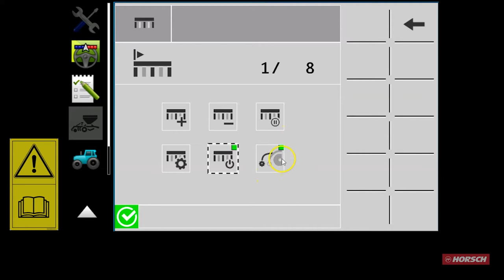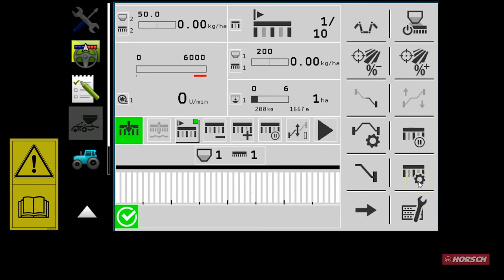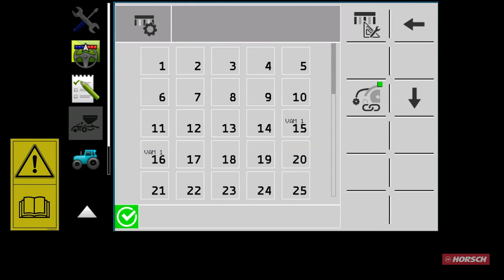HORSCH I-Manager Teil 5: Fahrgassenzuordnung DE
Videoreihe zur Erklärung des neuen HORSCH I-Managers:
Hier wird euch erklärt, wie Ihr die Fahrgasseneinstellungen ändern könnt. Sowohl bei Standardmaschinen als auch bei Row-Control Maschinen.

0:00 Sicherheitshinweis und Intro
0:08 Standard Fahrgassenmenü
0:45 Standard Fahrgasseneinstellungen
1:06 Position der Fahrgassenklappen und Vorauflaufmarkierer einkonfigurieren
1:56 Umstellung auf Track Algorithmus für Row-Control Maschinen
2:35 Row-Control Fahrgasseneinstellungen
3:11 Abspann

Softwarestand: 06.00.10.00